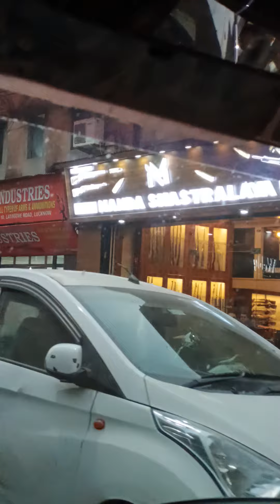Lucknow famous gun market aminabad